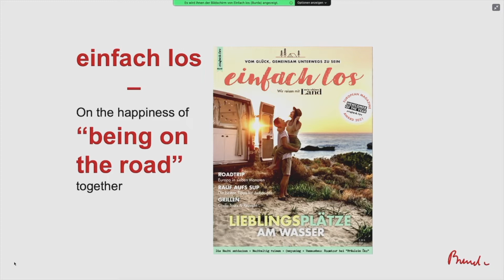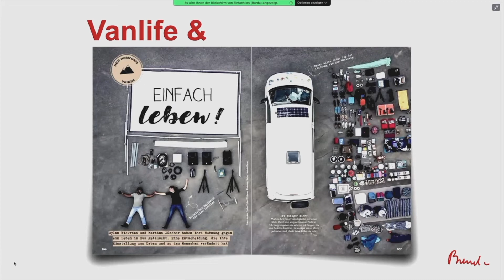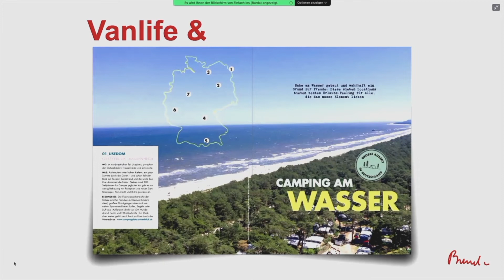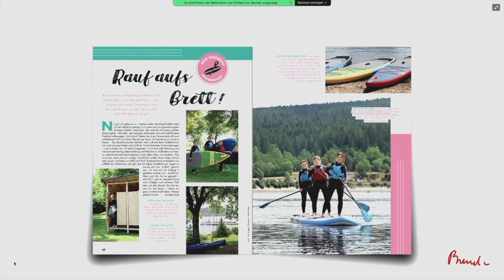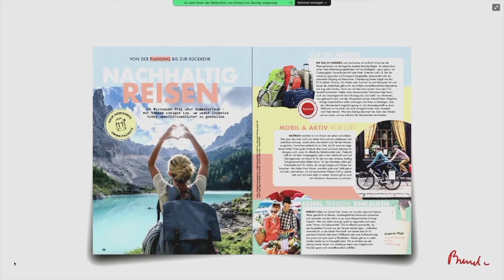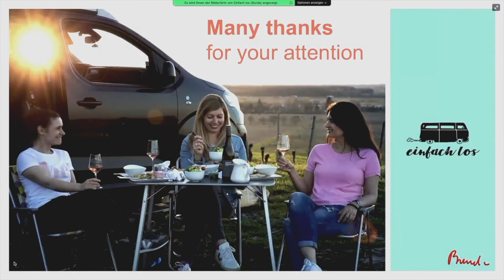Marie-Luise Schebesta, Michaela Seide "Einfach los! Vom Glück gemeinsam unterwegs zu sein" (DE)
„einfach los“ ist ein Lifestyle-Magazin für Natur- und Outdoor-Liebhaber, Camping-Begeisterte und Vanlife-Fans. Das Magazin vermittelt das Lebensgefühl von Ungebundenheit und Freiheit, gibt Reiseinspirationen vom verlängerten Wochenende bis zur großen Auszeit. Es bedient damit ein großes Trend-Thema – gerade in Corona-Zeiten - wie die aktuelle Auflagenentwicklung zeigt. Die besondere Instagram-Optik sorgt für einen modernen, grafischen Look, der sich von gängigen Magazin-Layouts abhebt. Darüber hinaus zeichnet sich „einfach los“ durch eine große Authentizität aus, denn die drei Blattmacherinnen berichten über eigene Erlebnisse und Erfahrungen, wodurch ein großer Nutzwert für die Community und eine Kommunikation auf Augenhöhe entsteht. Im Fokus steht das Glück, gemeinsam unterwegs zu sein, ob mit Freunden, der Familie oder dem Partner.